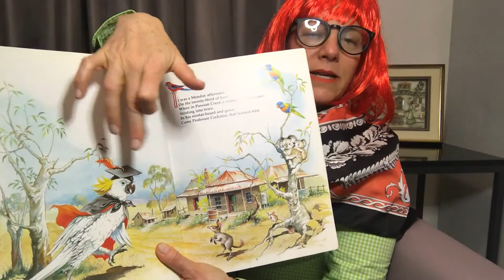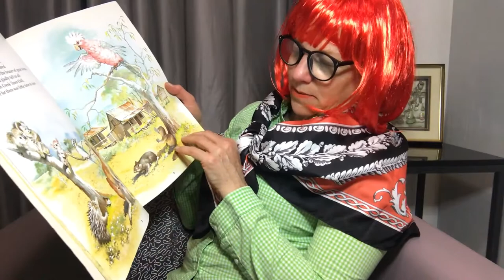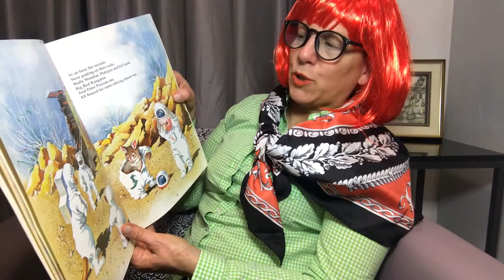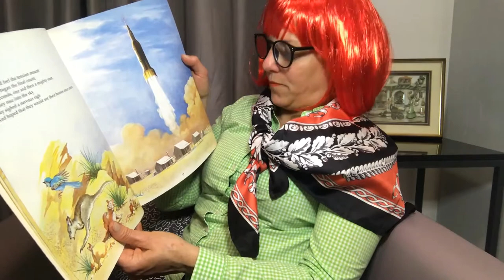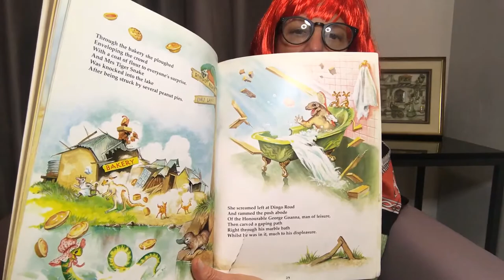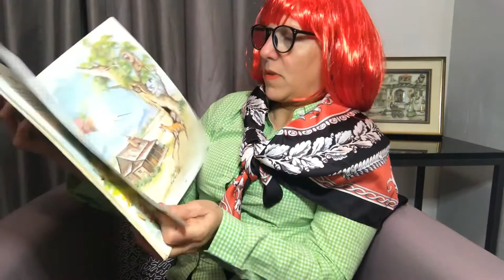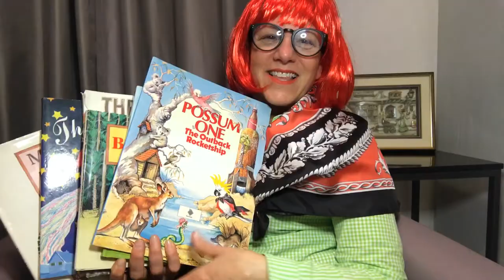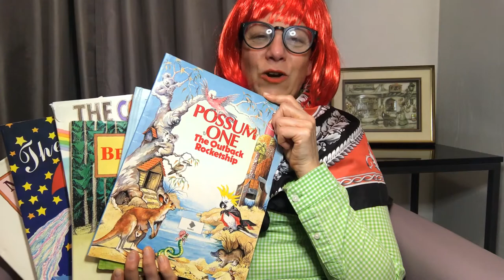Possum One: The Outback Rocketship | What a silly rocket!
Come join us at the Fun Story Factory to enjoy a rhyming story about a silly landing for a rocketship, that went off-course in Australia!

Written by:  Dan Vallely
Illustrations by: Yvonne Perrin